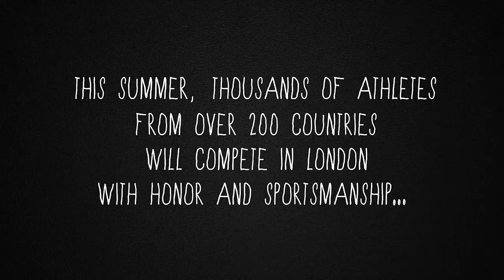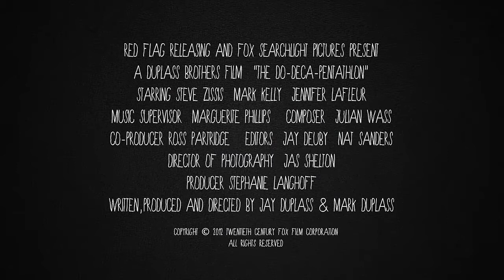THE DO DECA PENTATHLON - Trailer (RED FLAG RELEASING)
THE DO-DECA-PENTATHLON is the hilarious story of two grown brothers who rekindle their uber-competitive childhood sporting event, The Do-Deca-Pentathlon, over a weekend family reunion in order to finally determine the ultimate winner.  When the rest of the family is disrupted by the fierce competition of their unfinished business, the brothers must hide their efforts in order to complete the event... once and for all.

This is the second film from Jay and Mark Duplass to be released under the Fox Searchlight Pictures banner following their 2010 poignant Sundance hit CYRUS.